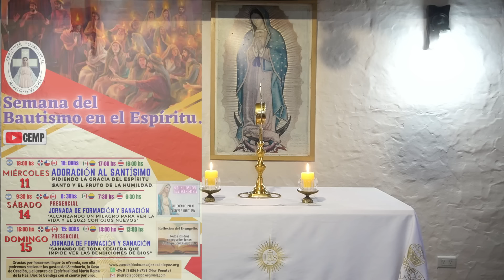ADORACIÓN AL SANTÍSIMO SACRAMENTO: "Pidiendo la Gracia del Espíritu Santo y el Fruto de la Humildad"